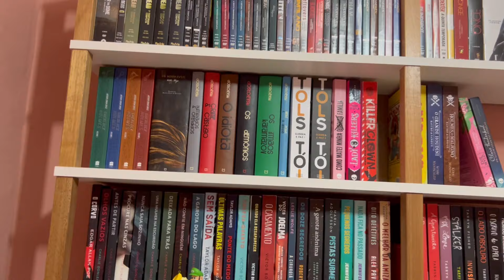80 LIVROS NOVOS NA ESTANTE | ARRUMANDO A ESTANTE | EZEQUIEL SOUZZA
Depois de ganhar 80 livros, e hora de colocar eles na estante né?, e claro que eu iria mostrar tudo pra vocês.

► COMPRE NA AMAZON E COLABORE COM O CANAL:

MINHA WISHLIST: